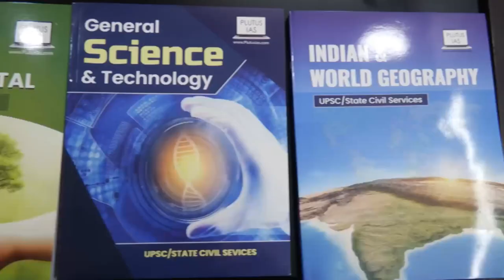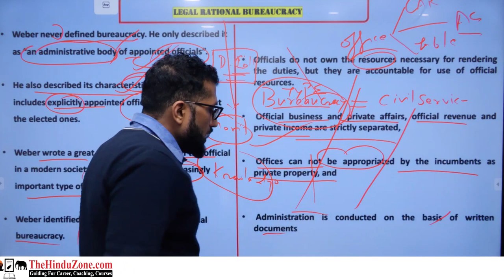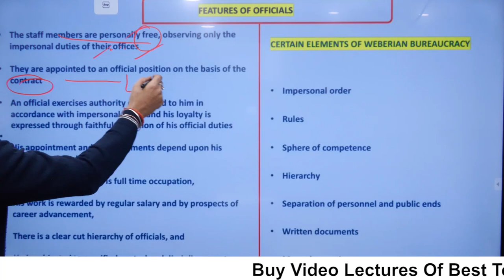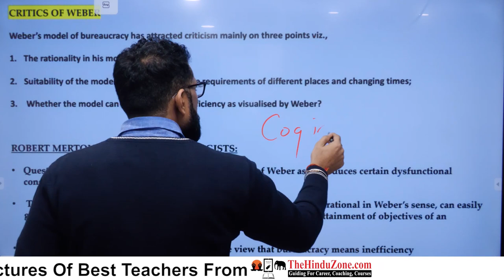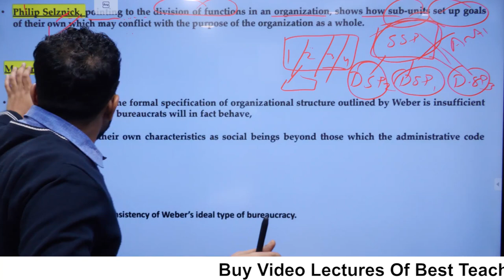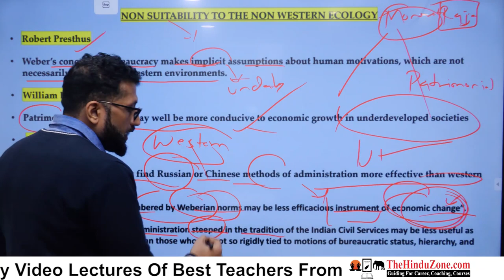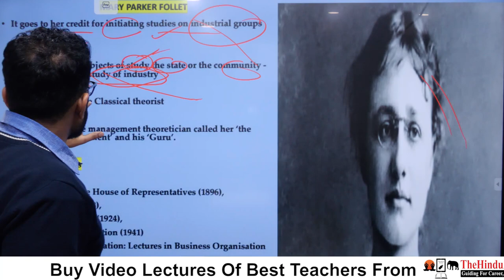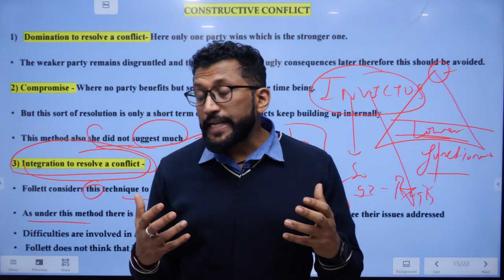WEBER PART 2, MARY PARKER FOLLET | Mary Parker Follett | Public Administration optional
By- Shekhar Choudhary
(Ex. Gazetted Officer in the Revenue Department of Uttar Pradesh)
Welcome to Public Administration Club Channel, in this video, we will be discussing the "WEBER PART 2, MARY PARKER FOLLET". Impact of Classical Theory and Weber By the Faculty of Public Administration club "Shekhar sir". To understand the "WEBER PART 2, MARY PARKER FOLLET" watch this entire video till the end.

Search Queries..